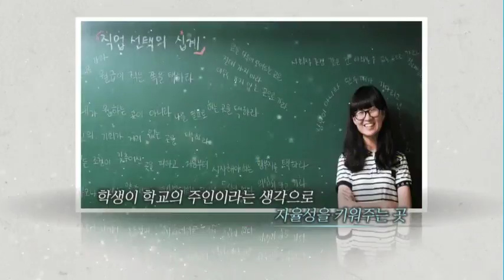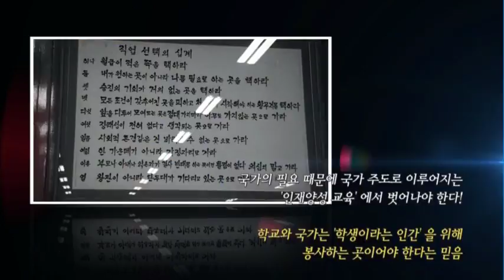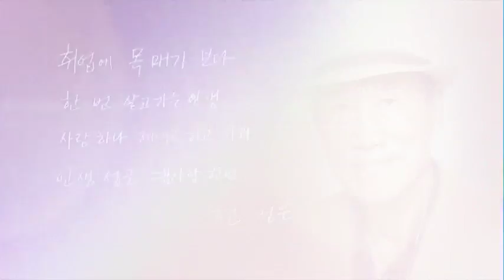[더 리더] 전성은 前거창고 교장 "단위 학교에 운영 및 교육의 자율성 줘야.."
12/11 MTN 감성인터뷰 [더리더] 전성은 前거창고 교장

4차 산업혁명시대, 즉 변화하는 시대를 맞아 어떤 인재를 길러야할지 교육계의 고민도 깊어지고 있는데요. 더 리더는 시대가 아무리 바뀌어도 변하지 않아야할 교육의 방향은 자율성이라는 점을 강조하면서 40여년을 교육계에서 몸담아온 원로 한분을 모셨습니다. 작은 시골학교지만 전국에서 학생들이 지원하는 곳인데요. 거창고등학교의 전성은 전 교장선생님입니다. 자율성과 인성교육의 대명사로 거듭난 거창고등학교의 이야기와 함께 우리나라 교육이 앞으로 나아가야할 길은 무엇인지 이야기 나눠보도록 하겠습니다.